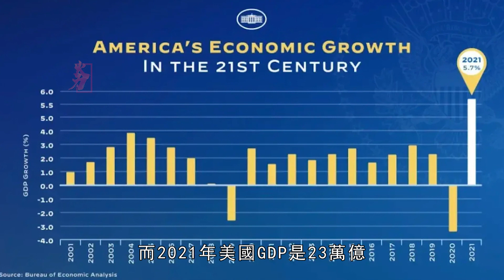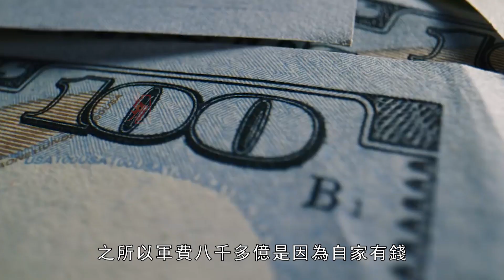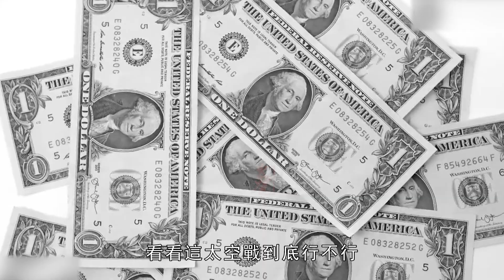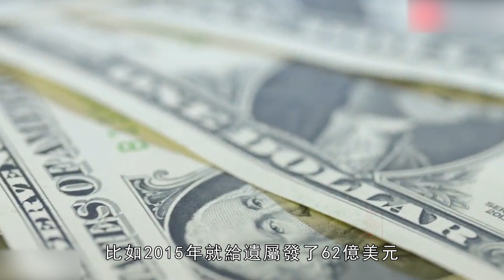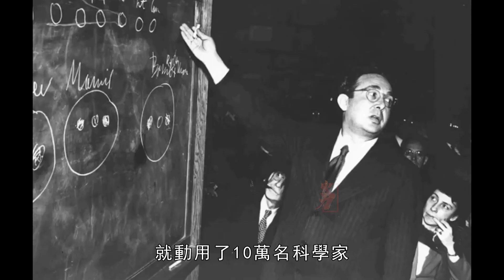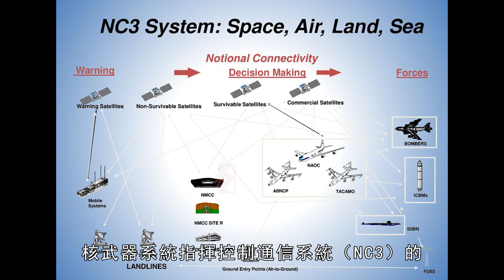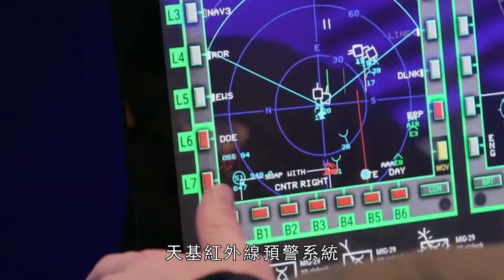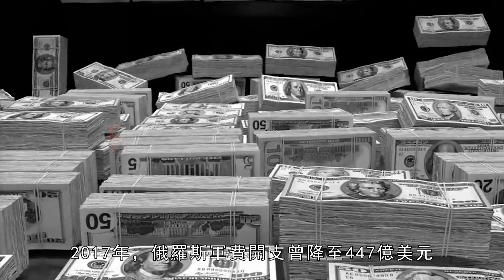美國軍費花哪了？每天都花22億美元，仍舊天天找國會要錢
根據SIPRI的數據，美國2021年的軍費開支為8010億美元。占的比例接近世界軍費總額的40% ，超過世界第2位至第16位。一共15個國家的軍費總額，是俄羅斯軍費預算的10倍以上。2023財年的軍費預算更恐怖，之前白宮提交的聯盟預算草案。軍事預算額8133億美元，直接破了8000億美元的大關。就這還不滿意，還有40位美國軍事委員會的議員認為。2023財年的國防預算可以再漲一點，8211億美元，那美國軍費為什麼那麼多？又都花到哪去了？
According to SIPRI, U.S. military spending in 2021 is $801 billion. The proportion is close to 40% of the world's total military expenditure, surpassing the world's 2nd to 16th. The total military expenditure of a total of 15 countries is more than 10 times the military budget of Russia. The military budget for fiscal year 2023 is even more terrifying, the previous draft coalition budget submitted by the White House. The military budget was $813.3 billion, directly breaking the $800 billion mark. Not satisfied with this, there are 40 members of the US Armed Services Committee that think. The defense budget for fiscal year 2023 can be raised a little more, to $821.1 billion, so why is the U.S. military spending so much? Where did all the money go?